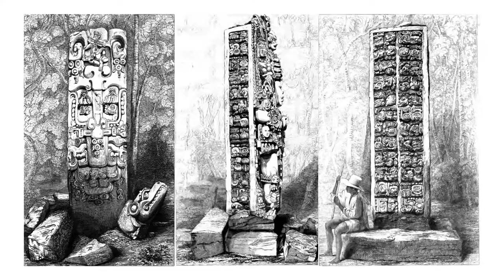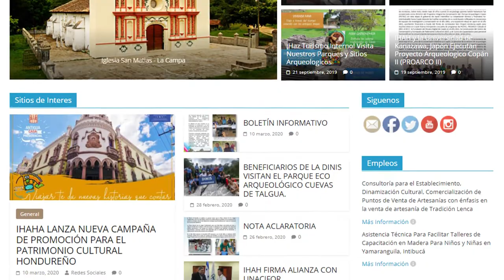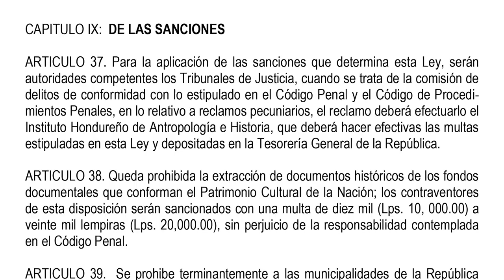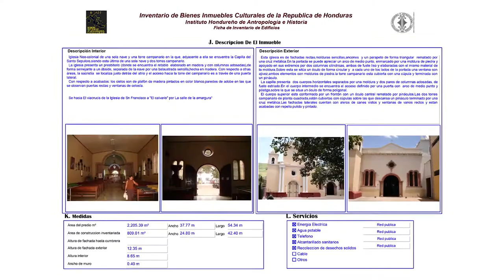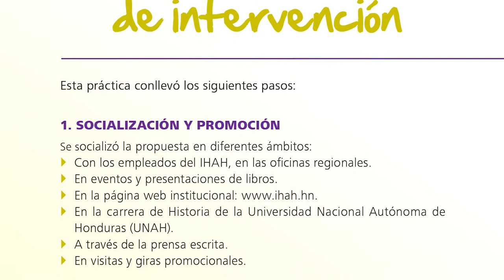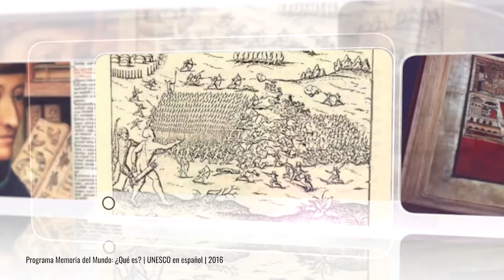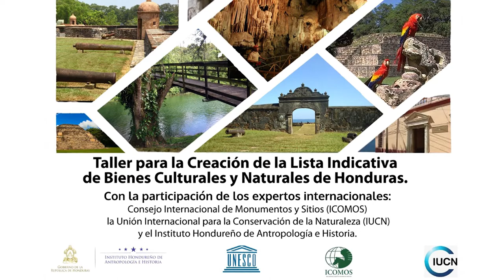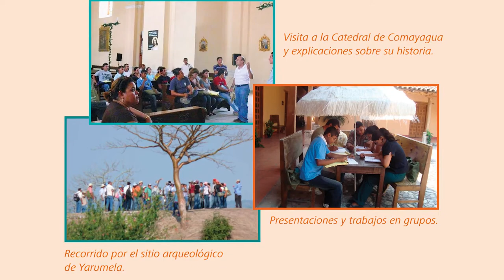De COPÁN al GUARDARECURSOS | Protección del Patrimonio en Honduras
El vídeo de hoy es una línea de tiempo donde les explicamos todos los detalles más relevantes que ha tenido Honduras en términos de protección de su patrimonio cultural desde que inicio con copan hasta la figura ciudadana del guardarecursos que se retoma en este año 2021.

// INDICE

00:00  Introducción
00:53  Descripción del video
01:19  1843 | Protección de Copán
01:51  1898 | Trafico Ilícito y Museo Nacional
02:27  1900 | Estudios y resguardo de Copán
02:50  1952 | Creación del IHAH
03:18  1966 | Decreto para Resguardo de Monumentos y Sitios
            1972 | Declaratoria de Centros Históricos
04:15  1996 | Programa Comayagua Colonial
05:01  1997 | Actualización de la Ley de Protección del Patrimonio Cultural
05:37  1997 | Proyecto de Inventario PIBICH
06:11  2000 | Mancomunidad de COLOSUCA
07:00  2006 | Programa de Historiadores Locales y Regionales |  Rescate de Archivos
07:50  2009 | Programa de Gestión Urbana de Centros Históricos
08:20  2010 | Valoración del Centro Histórico de Ojojona
09:02  2017 | Proceso de Valoración para Declaratorias de Centros Históricos
09:19  2018 | Comité de Honduras para la Memoria del Mundo
10:07  2019 | Comité Nacional para La Lista Indicativa de Honduras
10:56  2021 | Programa de Guardarecursos Culturales de Honduras
11:14  Conclusión
12:00  Despedida